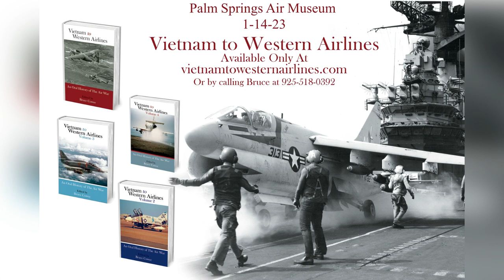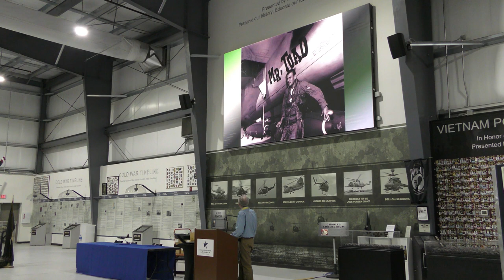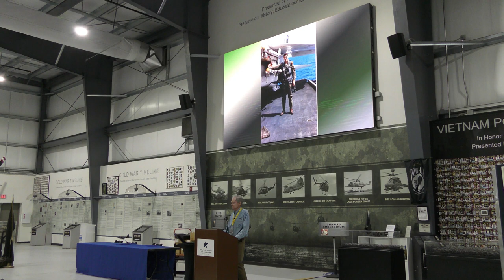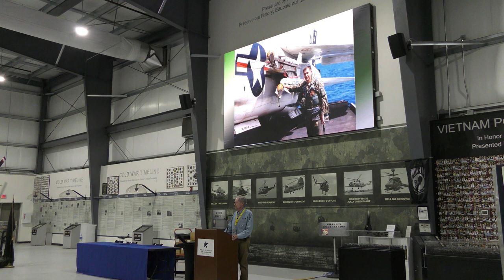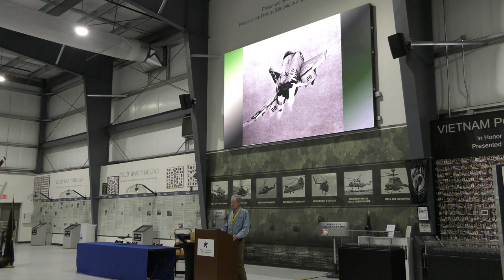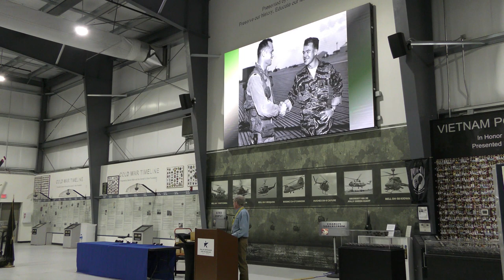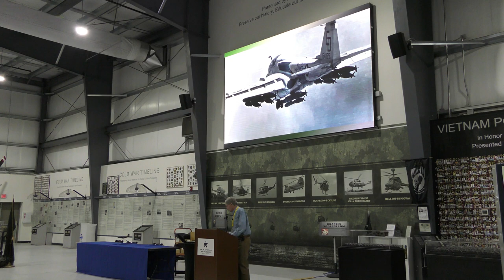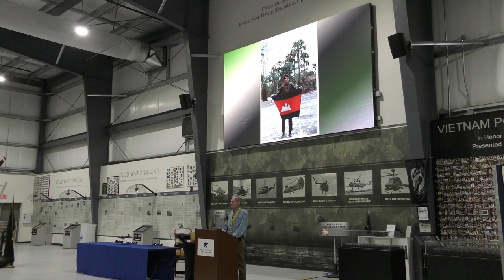Vietnam to Western Airlines - An Oral History of The Air War